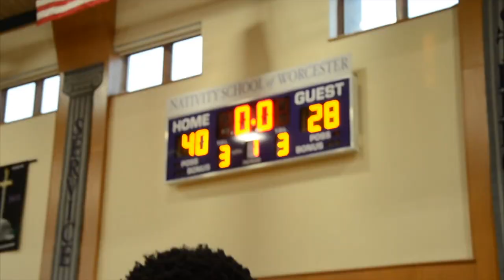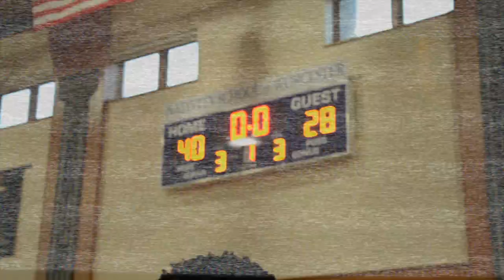Kayvaun Mulready Special Mixtape 2017 2018